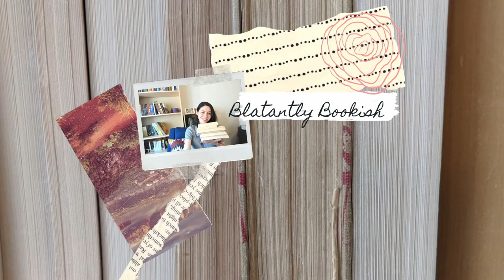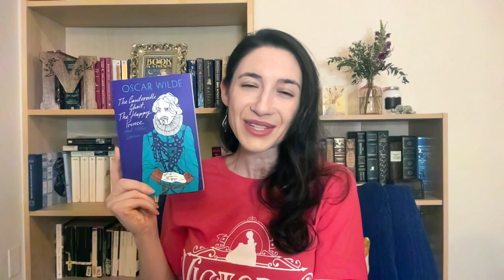Victober Announcement & Recommendations 2022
In which we announce Victober...

Victober is a month-long readathon celebrating Victorian literature (British and Irish literature published and/or written between 1837 and 1901.)

My top is from Pixie Hallows on Etsy

CHALLENGES
Kate’s challenge: Read a Victorian work with chronic illness or disability representation

Katie’s challenge: Read a Victorian Bildungsroman/coming of age story

Marissa’s challenge: Read a Victorian short story

Petra’s challenge: Read a Victorian book and watch a screen adaptation of it

Ros’s challenge: Read a work of Victorian poetry, long or short

GROUP READ
The Mayor of Casterbridge! We will read 2 chapters a day from October 1st - 23rd

(Includes: Angela by William Schwenk Gilbert, The Parson's Daughter of Oxney Colne by Anthony Trollope, Anthony Garstin's Courtship by Hubert Crackanthorpe, A Little Grey Glove by George Egerton, The Woman Beater by Israel Zangwill)

(includes The Bronckhorst Divorce Case by Rudyard Kipling, Irremediable by Ella D'Arcy, A Poor Stick by Arthur Morrison, The Adventure of the Abbey Grange by Sir Arthur Conan Doyle, and The Prize Lodger by George Gissing)

-Gothic Tales by Elizabeth Gaskell (including Disappearances, The Old Nurse's Story, Lois the Witch, The Poor Clare, etc)

-The Signal Man by Charles Dickens

-The Body Snatcher by Robert Louis Stevenson

-The Canterville Ghost, Happy Prince, and Other Short Stories by Oscar Wilde (Also includes: The Nightengale and the Rose, The Selfish Giant, The Devoted Friend, The Remarkable Rocket, A House of Pomegranates, The Young Kind, The Birthday of the Infanta, The Fisherman and His Soul, The Star-child, Lord Arthur Savile's Crime, The Sphinx Without a Secret, The Model Millionaire)

-In a Glass Darkly by Sheridan LeFanu (including Green Tea, Carmilla, The Familiar, Mr. Justice Harbottle, The Room in Le Dragon Volant)

-The Moorland Cottage by Elizabeth Gaskell

-Christmas Storms and Sunshine by Elizabeth Gaskell

-The Lifted Veil Women's 19th C. Stories (including The Lifted Veil by George Eliot, The Green Dwarf by Charlotte Bronte, The Fatal Marriage by Mary Elizabeth Braddon, The China Bowl by Charlotte Mew)

Let's be friends!